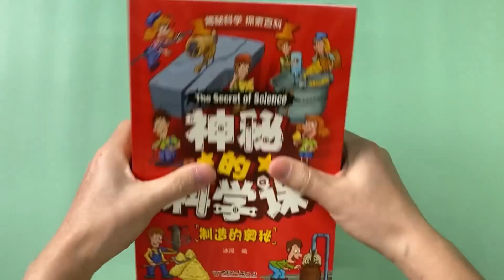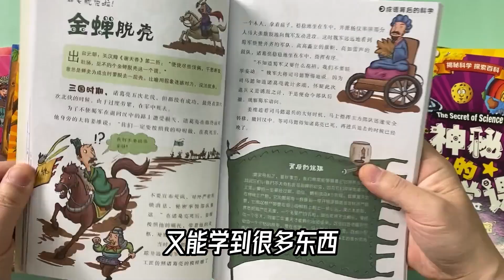假期孩子不好管？这本书来满足孩子所有好奇心【科学火箭叔】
本频道制作的所有视频都是为了向观众传递有趣的科普知识，绝对符合平台的使用政策。 假期孩子不好管？这本书来满足孩子所有好奇心